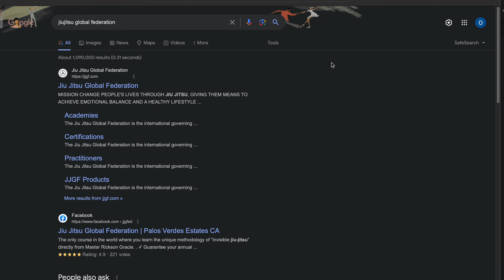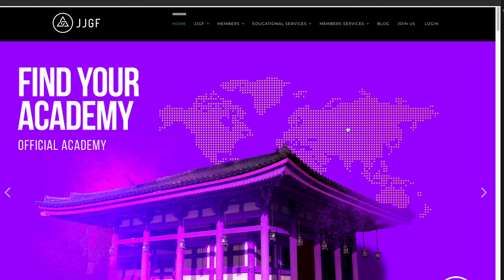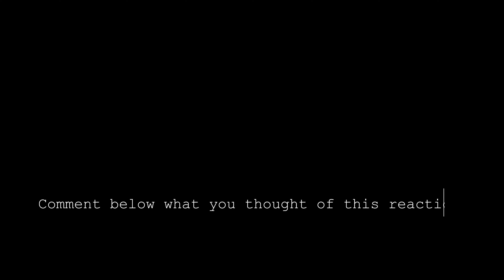Gracie Rebuilding /Reading Breathe Chapter 10 by Brazilian Jiu Jitsu Legend Rickson Gracie/ Books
Looking for a new book to read? Check out Breathe by Rickson Gracie- Chapter 10/Gracie Jiu Jitsu/Review! This book is the story of Rickson Gracie, one of the most influential and iconic figures in Brazilian Jiu Jitsu history.

Chapter 10 of Breathe by Gracie Jiu Jitsu Legend Rickson Gracie is a comprehensive and detailed account of Rickson Gracie's family origins and achievements. This book is a must-read for anyone interested in Brazilian Jiu Jitsu or the history of the martial art.

If you're looking for a great book to read, make sure to check out Breathe Chapter 10 by Rickson Gracie/Review!

Join me in reading this new book. Rickson Gracie is a Brazilian Jiu Jitsu Legend and part of the family that developed the modern jiu jitsu as we know it; Gracie Jiu Jitsu. Rickson is considered by some the greatest of all time is the sport willing to go to extremes instead of quitting or tapping out in a fight.

Today we read, discuss and review Chapter 10 of this book.